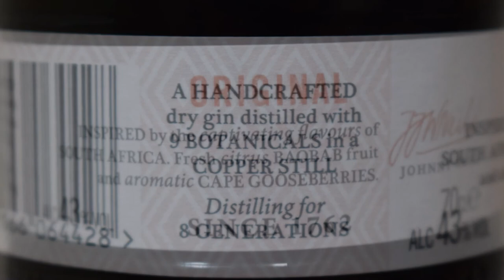Whitley Neill Original Gin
Ale Degustation presents English Gin: Whitley Neill Original Gin

Country: England
Distillery: Liverpool Gin Distillery
Brand: Whitley Neill
Alcohol: 43.0%
Whitley Neill Gin is slightly softer and much smoother than traditional Gins, with rich notes of juniper and citrus, pot pourri and exotic spices.
The finish is a long one, with a subtle fade of herbs, cocoa and candied lemon peels, while the nose is both citrus-sweet and peppery, with a distinctive floral aroma.
BOTANICALS: Juniper, Coriander Seed, Cassia Bark, Orris Root, Angelica Root, Sweet Orange, Lemon, Cape Gooseberry, Baobab.